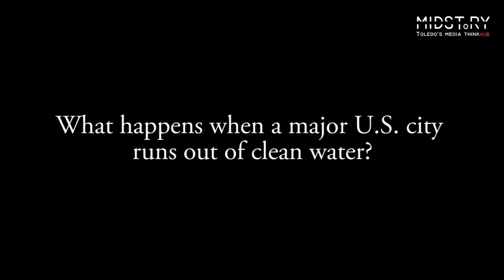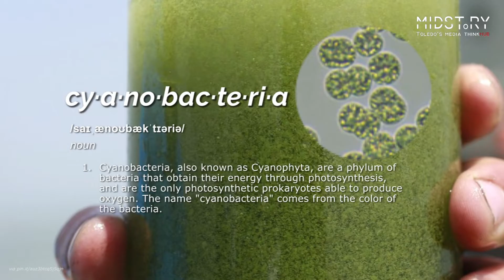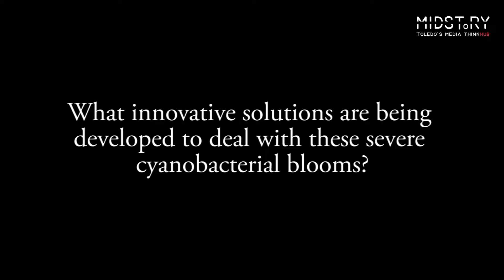What EXACTLY is causing the Lake Erie algal bloom?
As we get closer to peak algae bloom season, Toledoans and Midwesterners are anxiously looking out for that green monstrosity that could threaten our water supply. But why does the algae bloom keep recurring each year?

Join Midstory's science team as we look into just what's causing the bloom and what we need to know to seek a solution.